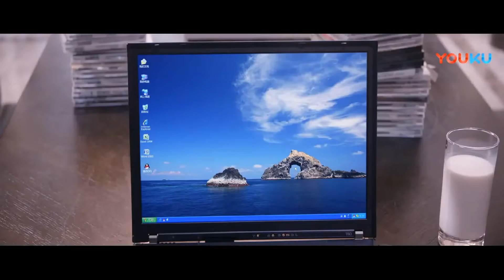这也太甜了，校霸与小娇妻腻歪视频大说情话，旁观者直呼受不了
►《等等啊我的青春》
导演：沈沁源
主演：厉嘉琪、赵弈钦、李歌洋、许梦圆、董岩磊、吴骦伊、魏天浩
集数：24集

►剧情简介：
热爱文学的少女苏灿灿（厉嘉琪饰），在青春期的时候遇到了她的好朋友们，活泼开朗的许美丽（许梦圆饰），帅气不羁的兰天野（赵弈钦饰），温文尔雅的林嘉泽（李歌洋饰），美丽忧郁的陶雅婷（吴骦伊饰）……苏灿灿在懵懂中慢慢成长，不仅收获了亲情、友情，也经历了闪闪发光的蜕变，长大后，苏灿灿终于凭借自己的努力，到达了青春时期做梦都没有想到的地方，也在不觉中成为了别人的梦想……